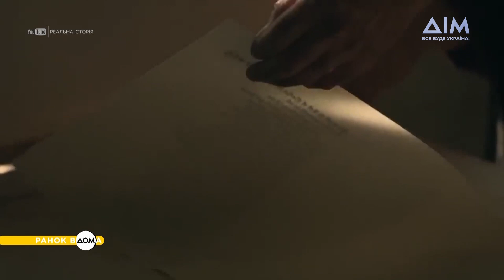Підписання Комп'єнського перемирʼя: 11 листопада в історії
Вітаємо у компанії ведучих "Ранку Вдома". На календарі 11 листопада – і саме час дізнатися, яким цей день був в історії.

Воєнні дії точилися між двома коаліціями європейських держав. 101 рік тому вперше в історії запалили вічний вогонь. Біля могили невідомого солдата під Тріумфальною аркою у Парижі це зробив військовий міністр Франції Андре Мажино. Цього дня 1859 року у світ вийшла поема класика української літератури Тараса Шевченка "Марія". Перші згадки про намір поета написати твір про матір Ісуса Христа є в його листах з Оренбурга Варварі Рєпіній.

Більше про важливі події цього дня дізнавайтеся в матеріалі програми "Ранок Вдома".